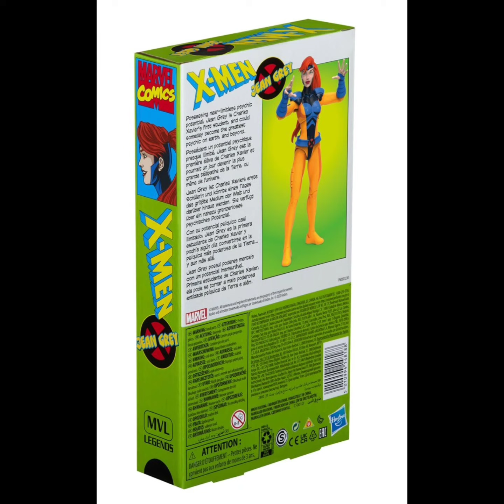X-Men Marvel Legends 90s Animated VHS Jean Grey 6-Inch Action Figure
Possessing near-limitless psychic potential, Jean Grey is Charles Xavier's first student, and could someday become the greatest psychic on earth, and beyond. Figure includes alternate head and alternate hands, plus cartoon cel shading paing. Comes in a VHS-style box. Ages 4 and up.